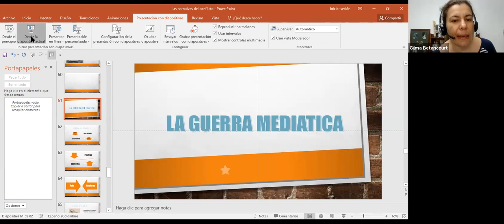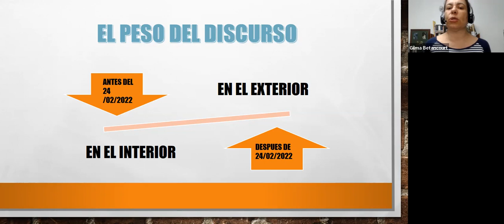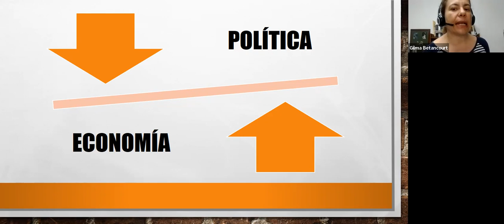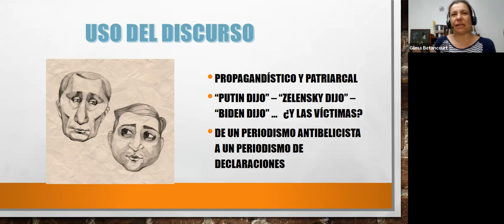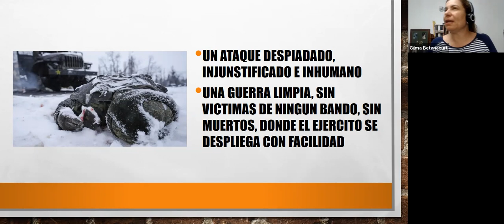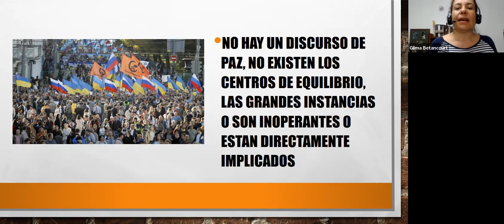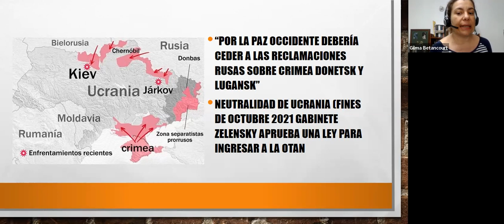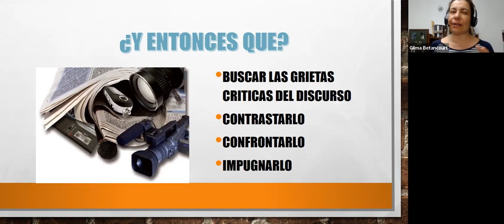Guerra Mediática - Conflicto Ucrania & Rusia